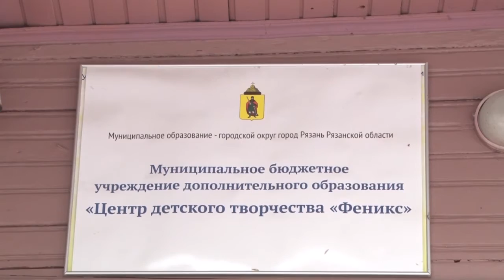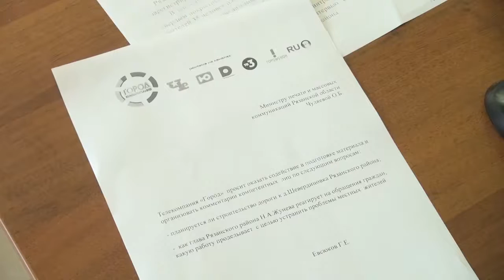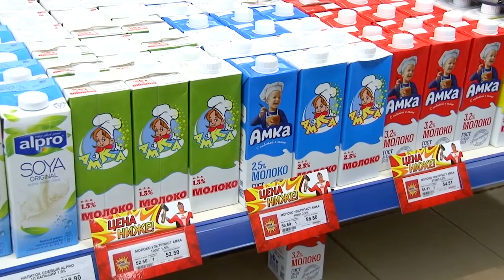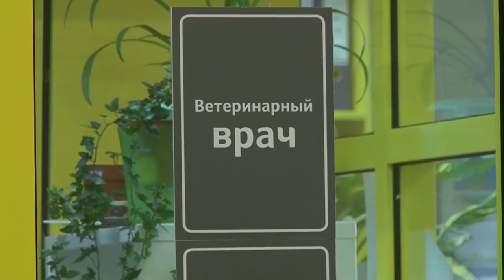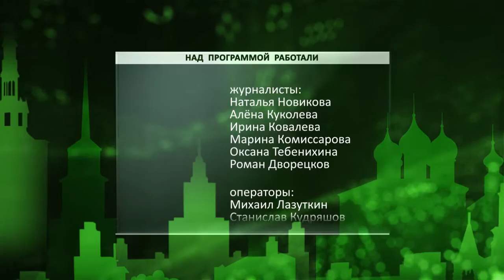День города - новости Рязани 24.08.16